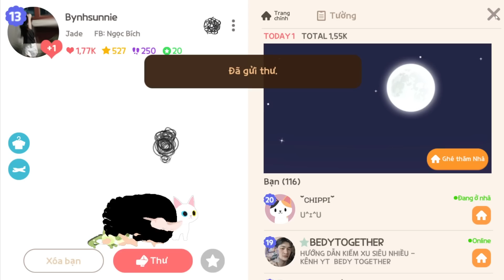Play Together : Phát Hiện Con Ếch Vũ Trụ Ở Trên Cây Siêu Hài Hước !